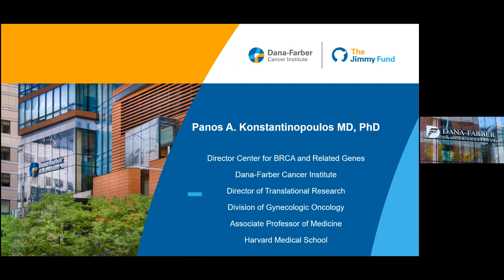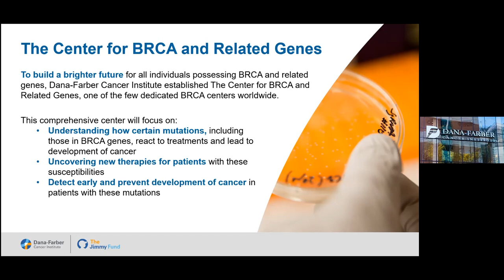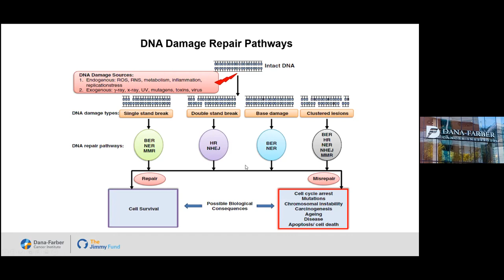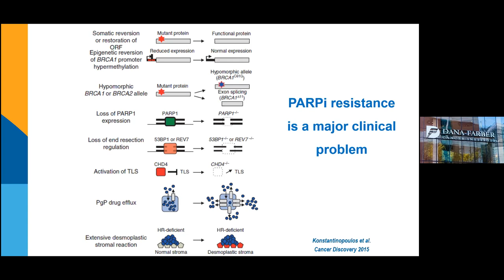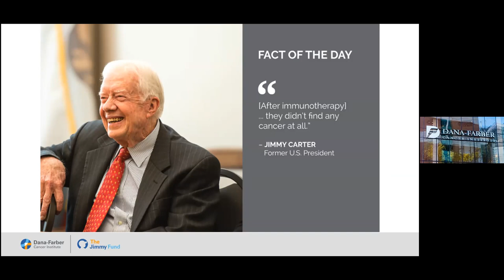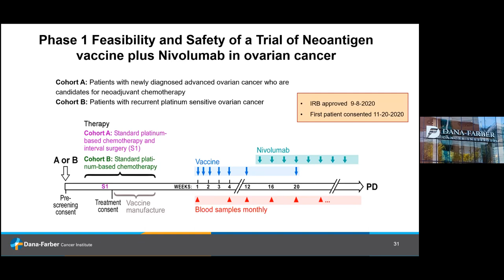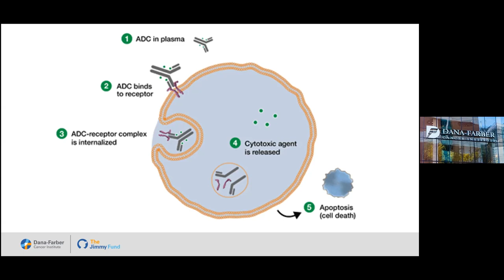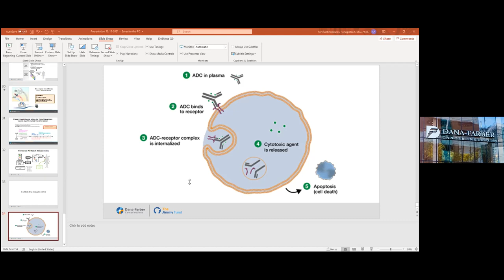GYN Oncology Virtual Symposium Series | Targeting DNA Repair and Immunotherapy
Panos Konstantinopoulos, MD, PhD, discusses targeting DNA repair and immunotherapy for gynecologic cancers. The presentation is followed by a Q&A session.